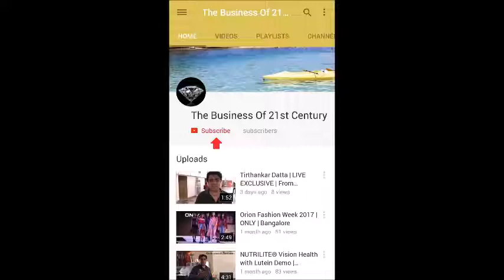Ankur Gupta & Taru Gupta Amway Diamond EDC New Home Interior Bangalore# Life Style